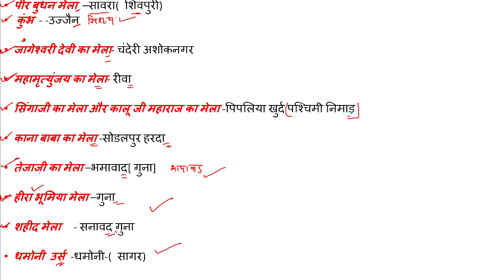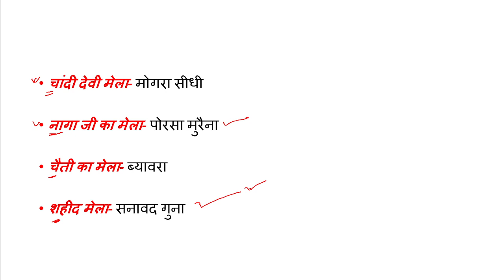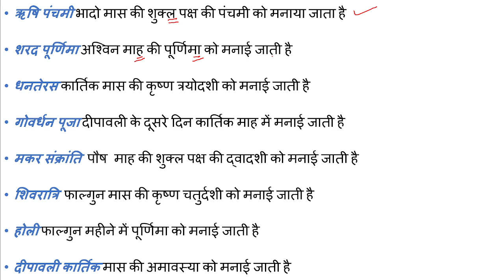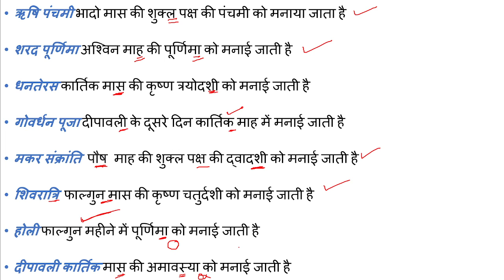मप्र के मेले और त्योहार | MP PATWARI Exam Analysis | MP PATWARI All shift Analysis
MP Patwari Analysis 21 march 1st shift & 2nd shift
MP Patwari exam Analysis 21 march 1st shift & 2nd shift
MP Patwari Analysis 22 march 1st shift & 2nd shift
MP Patwari Analysis 23 march 1st shift & 2nd shift